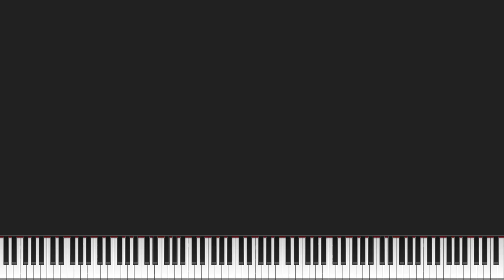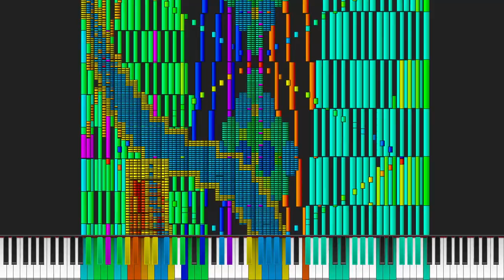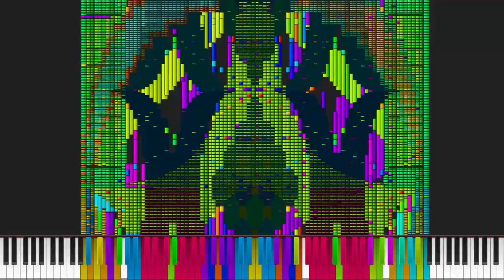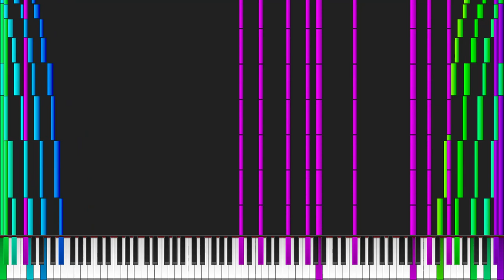[Black MIDI] Lost - Danify - 17 million notes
MIDI by: Danify
MIDI Visualizer: Wasabi
Soundfont: Amethyst Imperial Grand 2.0 - Preview 8